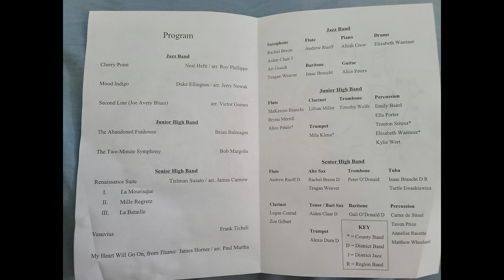Penns Valley High School Senior Band - Renaissance Suite 1, 2, & 3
Penns Valley High School Senior Band plays Renaissance Suite 1, 2, & 3 by Tielman Susato / arr. James Curnow